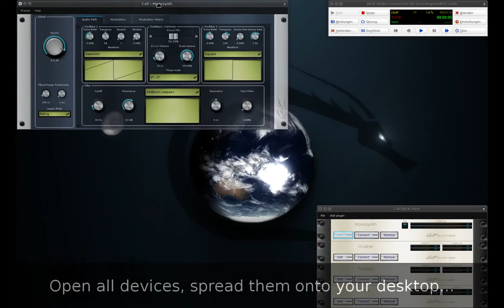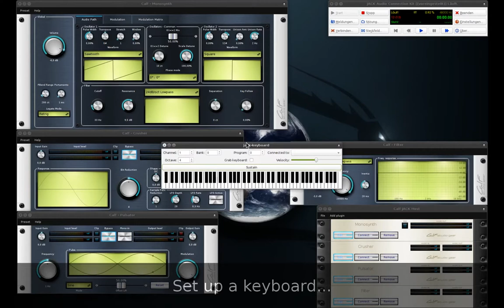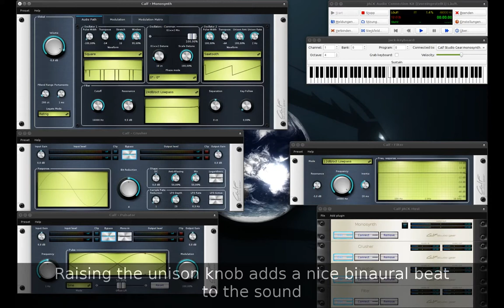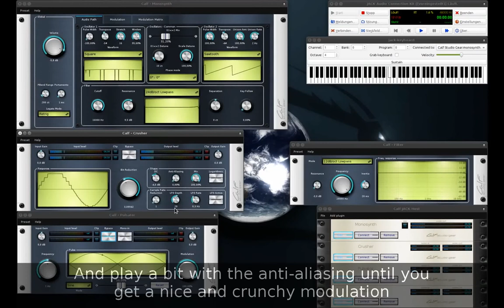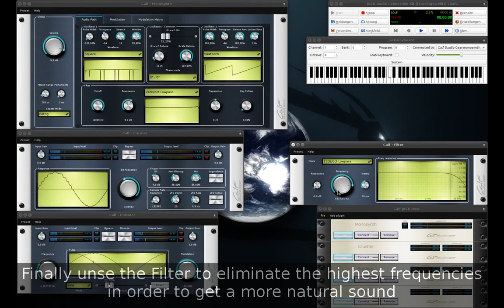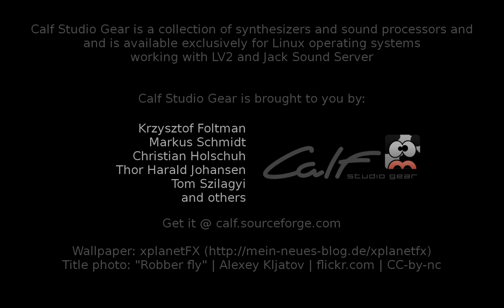Calf Studio Gear - Audio Plugins - Gotcha!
This screencast shows how to create a really strange insect sound from scratch with just the Calf Studio Gear package. It is more about seeing some devices in action than producing the perfect buzz sound.

Calf Studio Gear is a collection of sound processors and synthesizers for professional audio production available under Linux operating systems. It uses the LV2 standard but is usable as stand-alone in the Jack Sound Server environment, too.

Calf Studio Gear is available at no cost in a lot of Linux distributions but can also be obtained as source package here:

The version of Calf used in this screencast is 0.0.60pre1